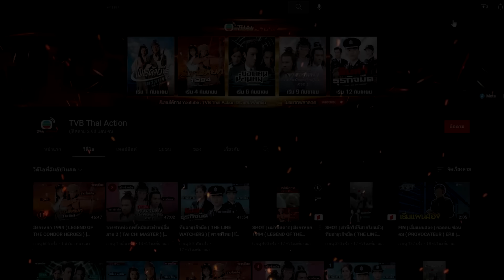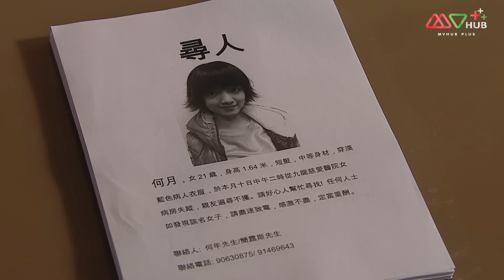แวมไพร์ดิบสยอง ( BLUE VEINS ) [ พากย์ไทย ] l EP.29 l TVB Thai Action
สิงหัวเจ่อ มนุษย์อมตะผู้มีชีวิตมาถึง 500 ปี หน้าที่ของเขาคือตามล่าผีดิบ โชคชะตาทำให้เขาได้พบกับหลานเมิ่งหนาน นิติแพทย์ผู้มีพลังวิเศษ ที่สามารถฟื้นคืนชีพศพได้เป็นเวลาหนึ่งนาที เพื่อเสาะหาเบาะแสการตาย และวันหนึ่งเธอได้พบว่าตัวเองเป็นผีดิบ ทำให้ความสัมพันธ์ของเธอและสิงหัวเจ่อมีความซับซ้อนมากขึ้น หลานเมิ่งหนานมีน้องสาว ชื่อว่า หลานเมิ่งเหยา ผู้ซึ่งมีหน้าตาเหมือนกับอดีตภรรยาสิงหัวเจ่อ เมื่อ 400 ปีก่อน และเพื่อนๆ เขาอีก 4 คน ซึ่งก็คือ เหอเหนียน เหอเย่ ชิวหลิงเหมย และ ซีจิน โดยเหอเหนียน และซีจิน ได้ฝากตัวเป็นศิษย์กับสิงหัวเจ่อหลังจากที่อาจารย์จิน ของเขาสิ้นใจ ผังอิงเทียนซึ่งเคยเป็นเพื่อนมนุษย์อมตะกับสิงหัวเจ่อ ได้ตามฆ่าพวกเดียวกันเองเพื่อปกป้องลูกชาย ผังเจี๋ย ที่กลายเป็นผีดิบ ผังเจี๋ยกับเหอเหนียน เป็นเพื่อนสนิทกันโดยที่ ผังเจี๋ยปกปิดความลับที่ตนเองเป็นผีดิบไม่ให้เหอเหนียนรู้ ขณะเดียวกัน หลิงเฟิง ผีดิบตัวฉกาจ ก็พยายามรวบรวมผีดิบ และขยายเผ่าพันธุ์ของตน เพื่อล้มมนุษย์อมตะซึ่งก็คือ สิงหัวเจ่อ และผังอิงเทียน เพื่อที่จะครองโลกนี้

นักแสดง: Kevin Cheng, Kay Tse, Grace Chan, Wong You Nam